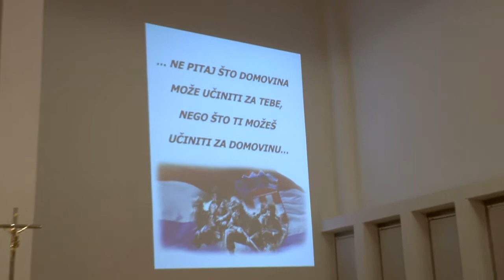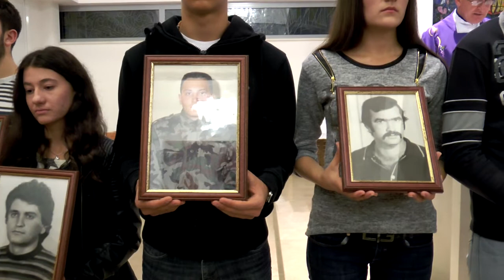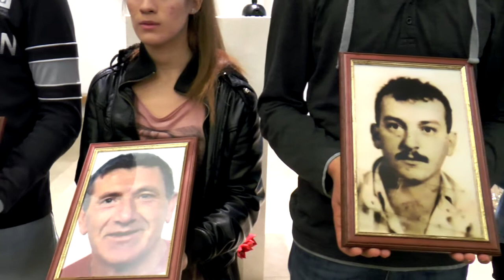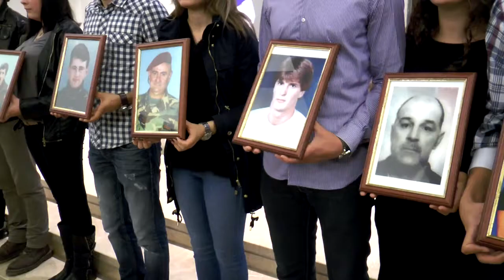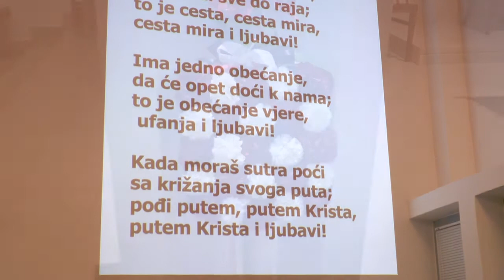SV. MISA ZA POGINULE I PREMINULE BRANITELJE ŽUPE SV. ANDRIJE - SPLIT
Sv. misa zadušnica je slavljena 8. studenog 2014. u sedmini Dušnog dana. Snimatelj: Filip Matić- Fićo, fotograf: Mirjana Matić.